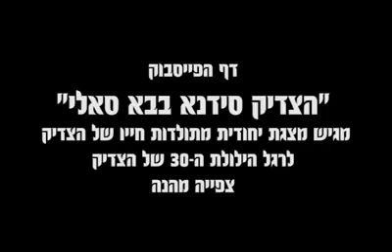הבבא סאלי מצגת תולדות חייו